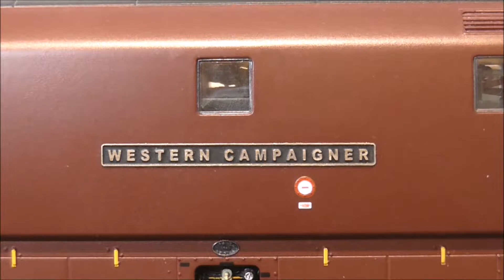Chocolate & Cream - A Maroon and Green diesel running session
Chocolate & Cream - A Maroon and Green diesel running session, Featuring:

D1010 'Western Campaigner'
47 079 'G J Churchward'
37 706 WCRC
50 007 'Sir Edward Elgar'

All hauling a rake of C&C Bachmann Mk1 coaches or Hornby Centenary coaches with 'Paddington, Newport, Cardiff and Swansea' sideboards.